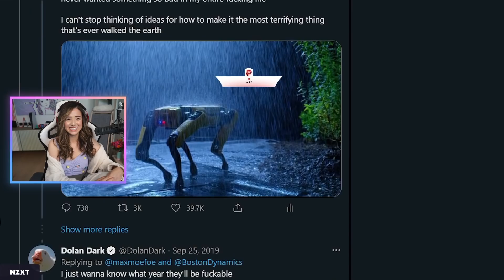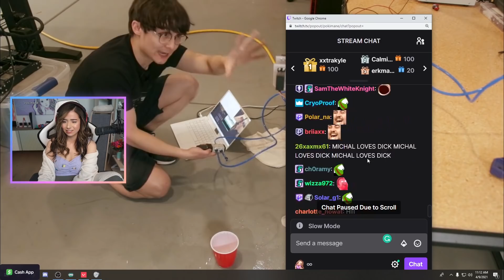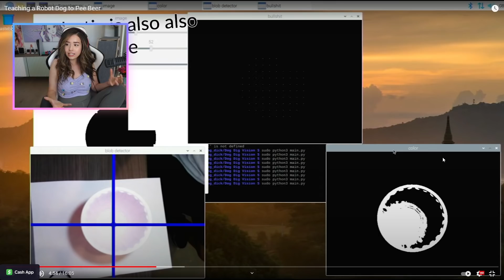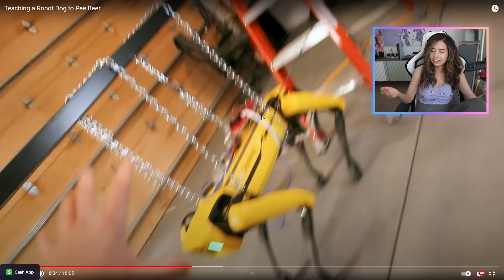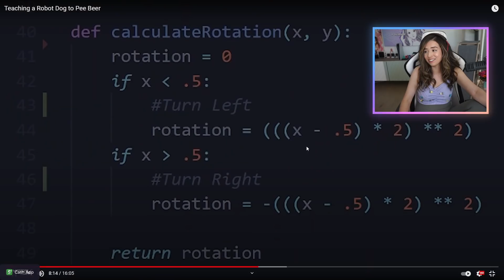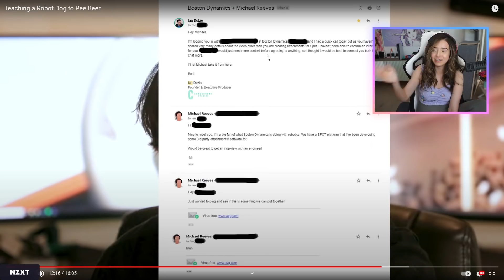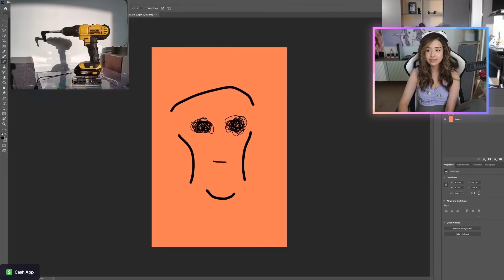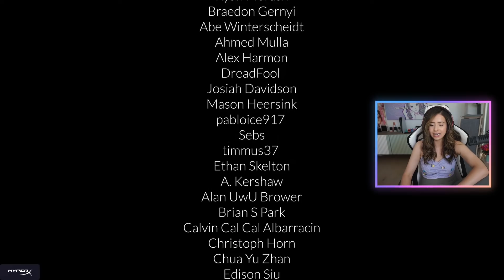Pokimane Reacts To "Teaching a Robot Dog to Pee Beer" By Michael Reeves